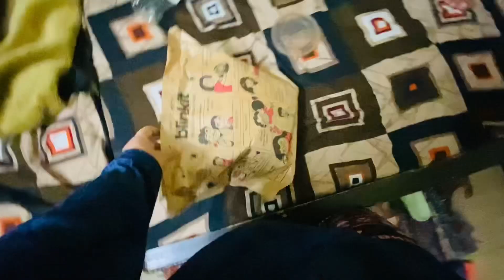Fry Chicken recipe🍗|20-25 saal purana juicer😳|Hoor mere pichhe pichhe ghumti h😂|Syed Nida Vlogs♥️